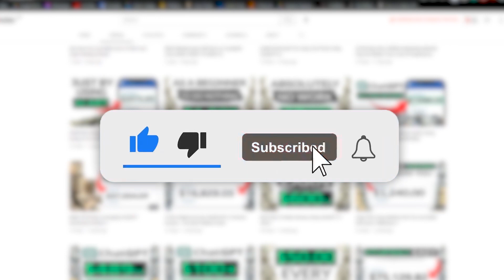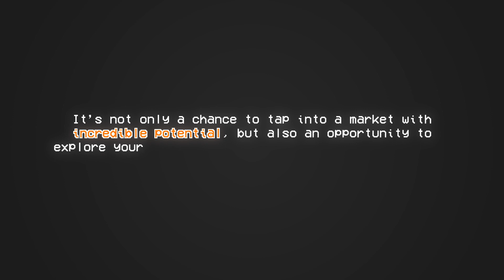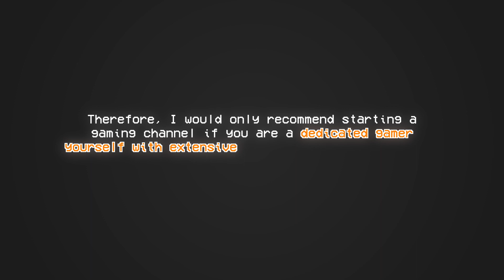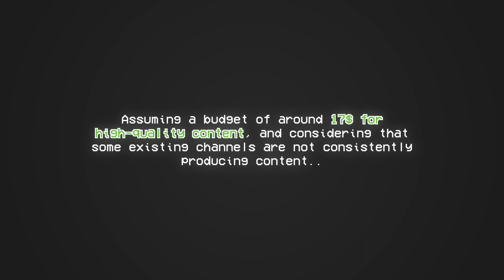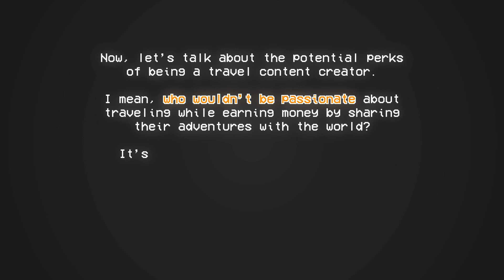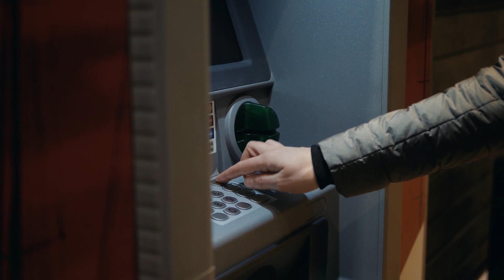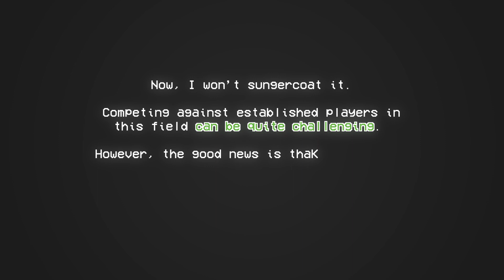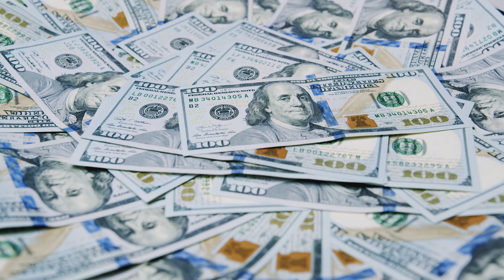HIDDEN YouTube Automation Niches to Make Money Fast NOW - (best passive income)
In this video we will show you methods on how you can make money in the comfort of your own home makemoneyfromhome by Using these money making methods, like and Subscribe to never miss a opportunity to make money like this !!

LEGAL:
Any earnings or income representations are aspirational statements only of your earning potential. There is no guarantee that you’ll receive the same results or any results at all for that matter. Your results will depend entirely on your work ethic, experience, etc…As always there is a risk with any business. I am not a financial advisor and nothing in this video should be considered legal advice on youtube any purchases you make you are completely liable for.